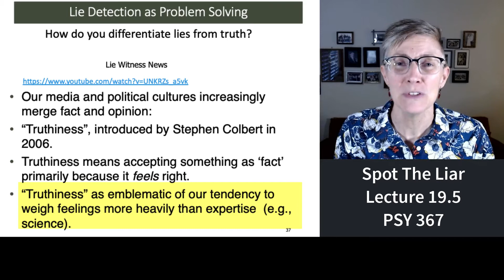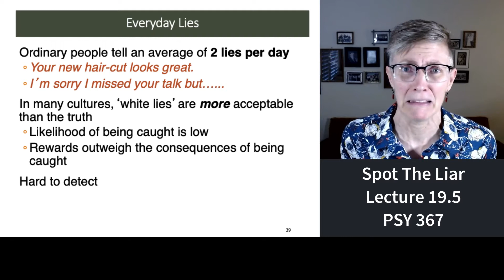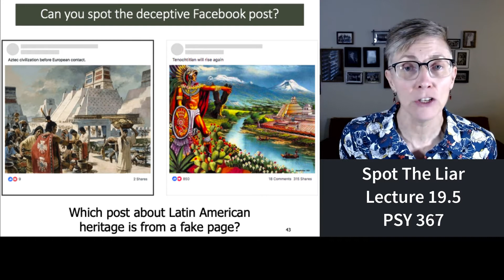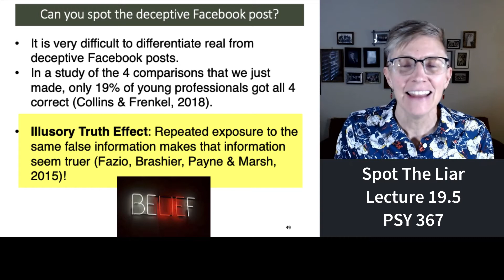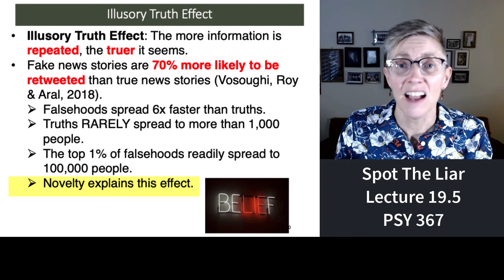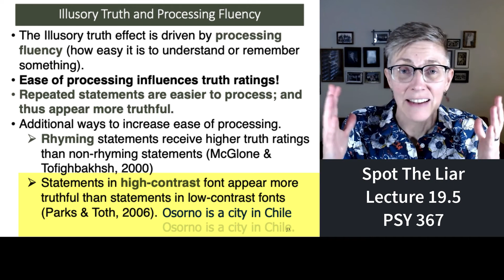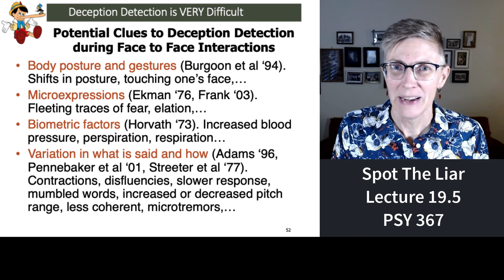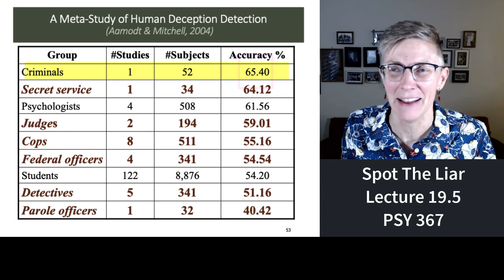367 Lecture 19.5 Spot The Liar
One of the biggest problems facing people today is determining what information is truthful and what is a lie.  This final segment of lecture 19 describes why lies proliferate on the internet and how accurately people can detect liars.